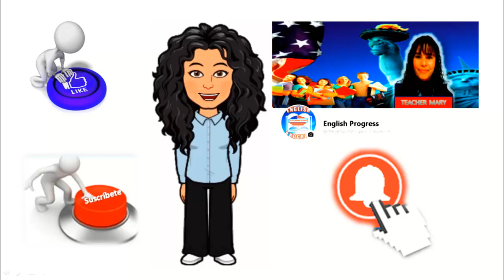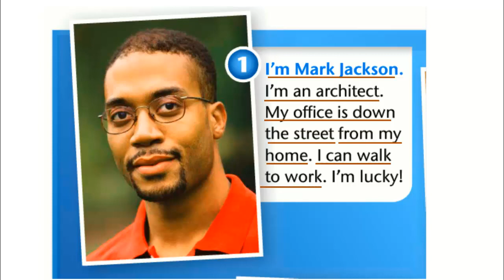📖APRENDE INGLÉS LEYENDO/FÁCIL Y RÁPIDO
👉HOY VAMOS A APRENDER INGLÉS LEYENDO, CON UNA LECTURA CORTA.
EN ESTA LECTURA VAMOS A  APRENDER UNAS ORACIONES QUE NOSOTROS MISMOS PODEMOS USAR A LA HORA DE HABLAR INGLÉS CON SOLO CAMBIAR LA INFORMACIÓN CON LA NUESTRA.
👉CON ESTE VIDEO TAMBIEN PRETENDO QUE COMIENZES A PENSAR EN INGLÉS, YA QUE TENDRÁS LA OPORTUNIDAD DE VER LA LECTURA EN ESPAÑOL Y TU TENDRÁS QUE INTERPRETARLA EN INGLÉS.
👉AQUÍ PRACTICARÁS LAS CUATRO HABILIDADES DEL IDIOMA INGLÉS QUE SON :
👉HABLARLO
👉LEERLO
👉COMPRENDERLO
👉ESCRIBIRLO
👉SOY LA MAESTRA MARÍA OROZCO Y TE DOY LA BIENVENIDA
 A MI CURSO DE APRENDE INGLÉS HABLANDO.